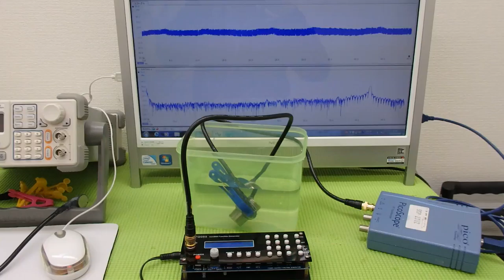オリジナル超音波実験 Ultrasonic experiment （超音波システム研究所 ultrasonic-labo）